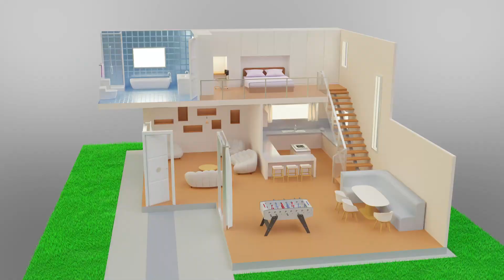Ruidosamente Audiovisual REEL 2023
En este Reel hemos querido, no sólo mostrar parte de lo último que estamos haciendo, también recordar algunos de los hitos distintivos en la historia de Ruidosamente. Nos emociona recordar y darnos cuenta los lazos que hemos creado con muchos clientes, personas que se han vuelto confiables amigos.

Ruidosamente les sigue ofreciendo a ustedes piezas audiovisuales que retratan la realidad y también representaciones de lo mejor de cada empresa, organización social, fundaciones, artistas y científicos.